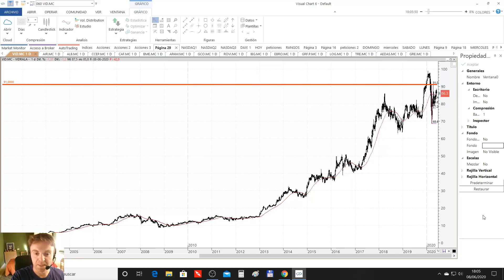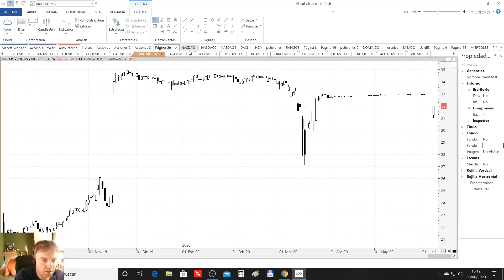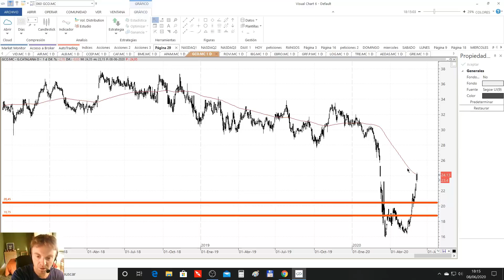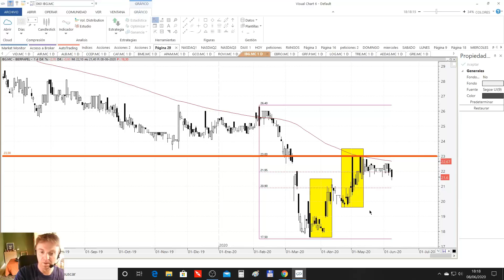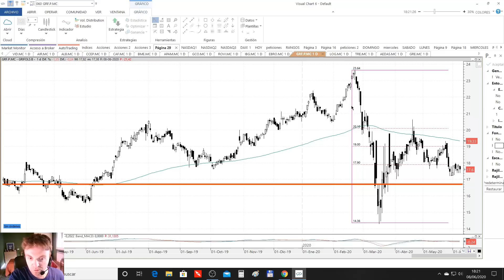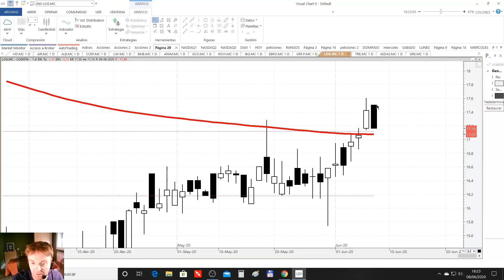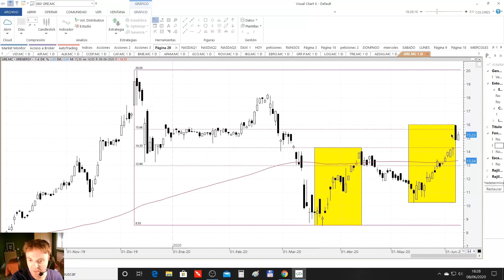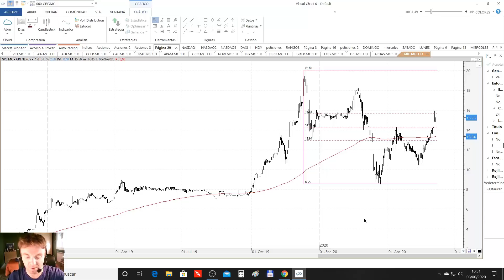Analisis ACCIONES DEL MERCADO CONTINUO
La mayoría de peticiones de acciones son sin lugar a dudas del mercado continuo.

Con este, el primero, de una serie de vídeos analizaremos TODAS las acciones del mercado continuo a excepción de chicharros.

Así pues, comenzamos el repaso (que será similar al que hacemos con las acciones del IBEX) y las primeras acciones son.

# Orden de las acciones.

+ 01:30 Vidrala
+ 03:00 Airbus
+ 04:25 Corporación Alba
+ 05:04 Coca Cola European
+ 06:25 Auxiliar Ferrocarriles
+ 08:15 Bolsas y Mercados
+ 08:23 Aperam
+ 09:52 Grupo Catalana
+ 10:33 Laboratorios Rovi
+ 12:43 Iberpapel
+ 14:32 Ebro Foods
+ 16:09 Grifols B
+ 17:58 Logista
+ 20:45 Tecnicas Reunidas
+ 22:17 Aedas Homes
+ 23:01 Grenergy

Como siempre alguna está más interesantes que otras técnicamente hablando.

Espero que el vídeo sea de vuestro agrado.

Podéis acceder a un completo curso de análisis técnico siguiendo el link

La cartera de acciones se encuentra en la siguiente dirección.